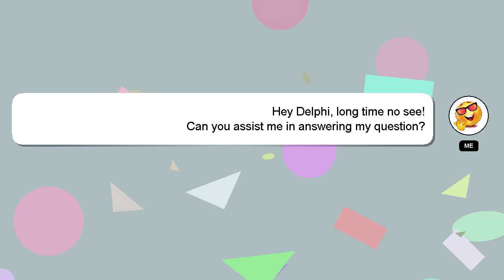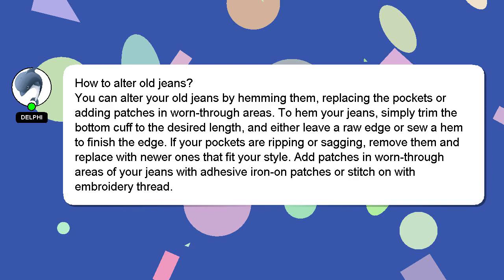How to alter old jeans?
A short overview of who I am, Good day, I am Delphi. I am at your disposal to help you with any questions you have. - How to alter old jeans?

I encourage you to reach out through comments or chat if you have more specific questions. Your answer will be acknowledged and appreciated, and I will 'heart' it as a sign of gratitude.

*1 What we are experimenting :*